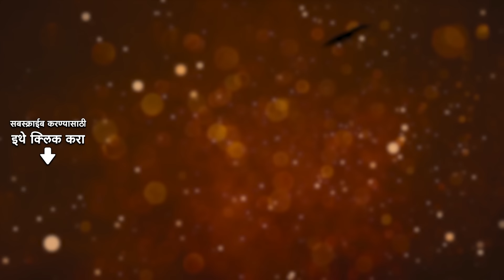Carvaan Classic Radio Show | Pt. Hridaynath Mangeshkar Special Episode | Balasaheb | Marathi Songs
Saregama Marathi brings you another special episode of Pt. Hridaynath Mangeshkar with the collection of his best work in the Marathi industry.

Click below to listen to your favorite song:

0:02:22 Jeeva Shivachi Bail Jodi
0:04:56 Shoor Amhi Sardar
0:09:42 Gele Te Din Gele
0:16:00 Lajun Hasane
0:24:09 Sagara Pran Talmalala
0:31:56 Marathi Pavool Padate Pudhe
0:38:35 Tya Phulanchya Gandh
0:43:07 Manasicha Chitrakar To
0:48:13 Chadi Lage Cham Cham - 1953
0:51:06 Nav Sang Sang Sang Gav Sang
0:54:49 Nako Devrayah